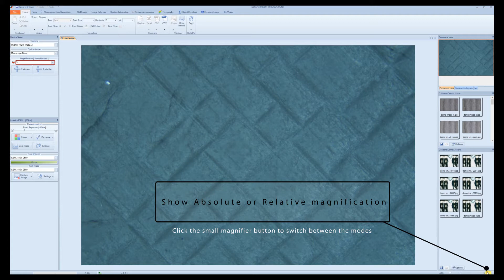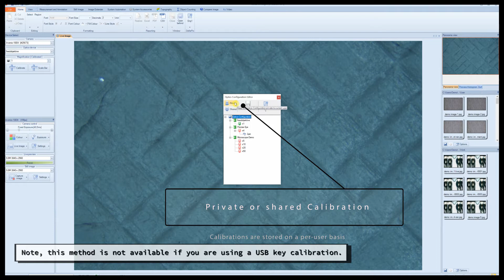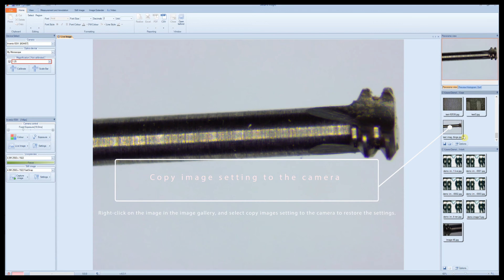DeltaPix InSight traning video 3v2